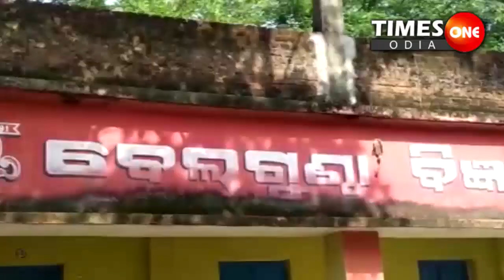Times One Odia || Promo || Belaguntha Fake Certificate Trap ||Count Down Start ||ଆଉ 4 ଜଣଙ୍କ ପାଳି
belagunthaScienceCollege fakeCertificateTrap countDownStart timesoneodia Times one odia is Odisha's best Odia News Channel. Times one odia news channel covers latest news in politics, entertainment, ollywood, business and sports.